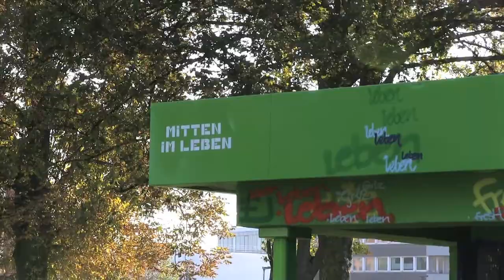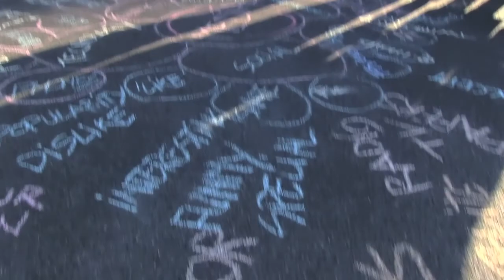International Meeting Mobile School Düsseldorf - Germany.mov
International Meeting of the street educators of Mobile School Jugendamt Stadt Düsseldorf Stadtteil Flingern and the Mobile School team Belgium.